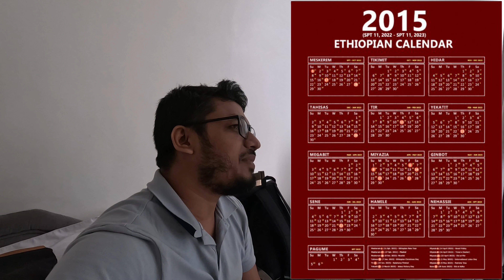ইথিওপিয়ায় এখন ২০১৫ সাল | Now 2015 in Ethiopia. World's Strange Calendar.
As passionate Bangladeshi travel bloggers and vloggers, we are excited to share our adventures with you in this exciting travel vlog. From exploring Worlds vibrant culture to unveiling hidden gems across the country, our travel video is packed with valuable travel tips. Get ready for a travel experience that's beyond amazing travel experience!"

Explore the fascinating Ethiopian calendar in this brief video description. Discover a unique system that follows a 13-month year and is roughly 7-8 years behind the Gregorian calendar. Uncover the rich cultural and historical significance of this ancient timekeeping tradition in Ethiopia.

TYCOON | TOURIST
19/197🌍🇧🇩

mission_197